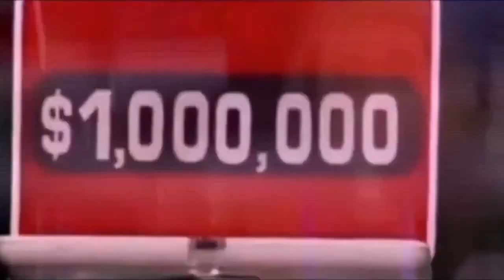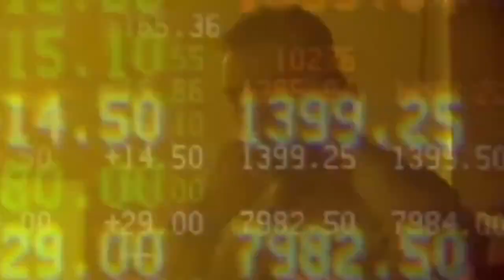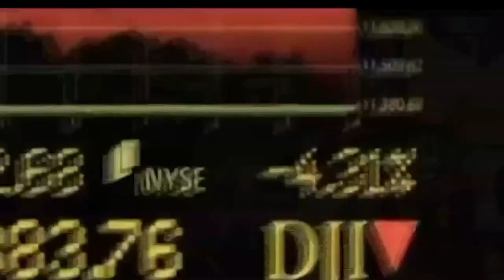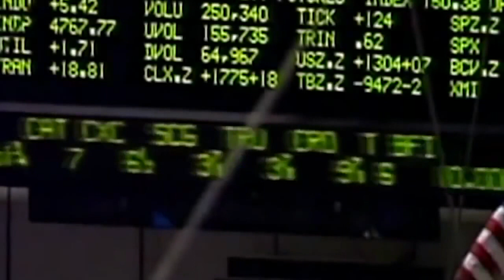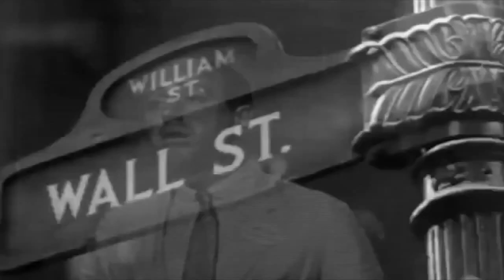Automation vs Austerity - Alan Watts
Philosopher and social prophet Alan Watts predicts Universal Basic Income due to the technological automation of work.